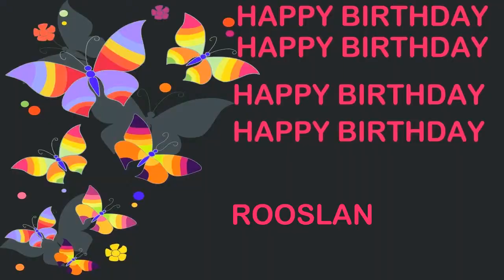Rooslan Birthday Postcards & Postales